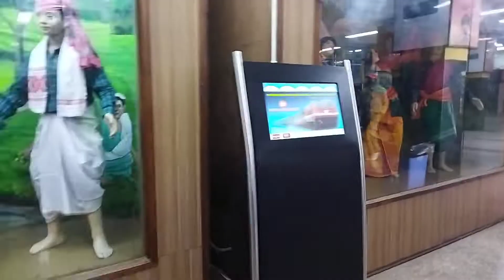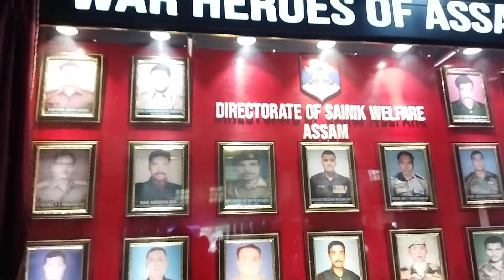Guwahati railway station, Assam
Guwahati railway station, Assam. Well decorated. Traditional look ❣️